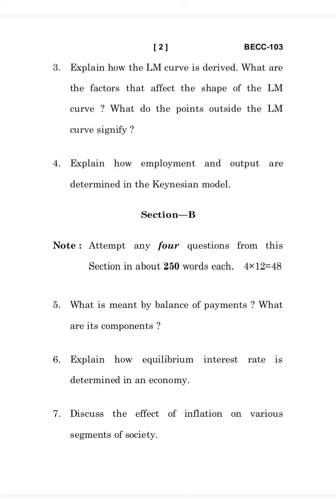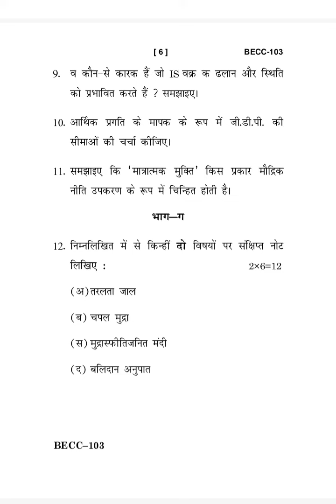BECC-103 JUNE-2023 QUESTION PAPER IGNOU